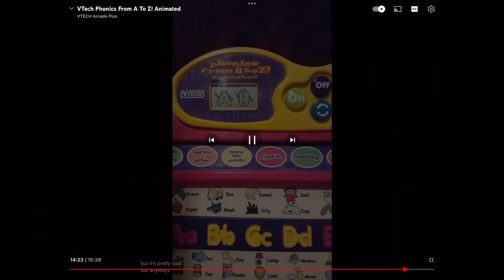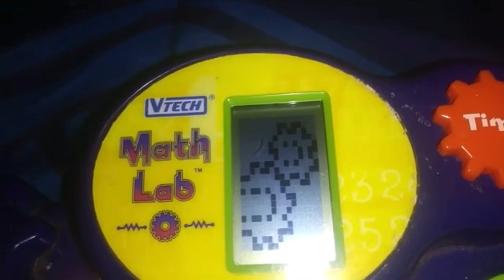All ShutDown Vtech Laptops Compilation Volume 39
Part 6 for
0:00 Intro
1:20 Russian Friends
1:26 Outro